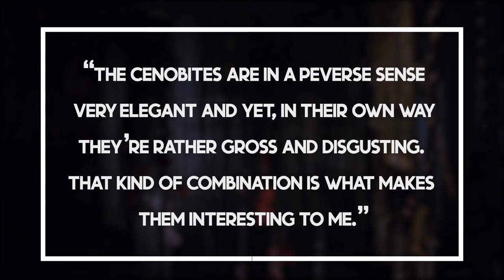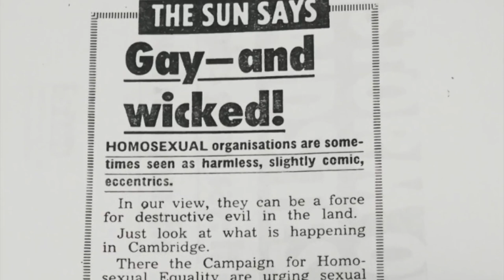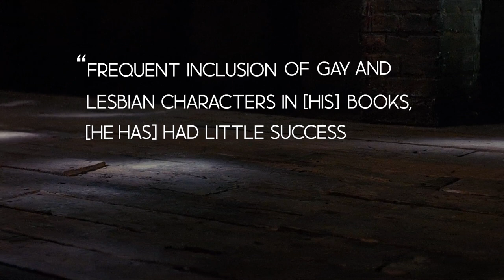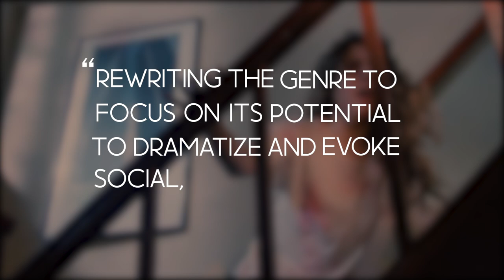HELLRAISER: The Human Monster (Video Essay)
Clive Barker's Hellraiser was instrumental in changing the pace of the 80s Slasher Genre. In this video we explore how that goal was accomplished through it's content, cinematography and subtext.

Video footage licensed to Chill Out Records by: "That Flyin Ryan"

• (C) Copyright Notice: This is FREE (Royalty Free Music) that has been publicly released by the artist "KaizanBlu" for use by content creators within their own YouTube and TikTok Musical.ly videos.